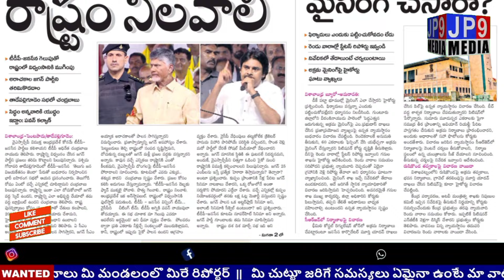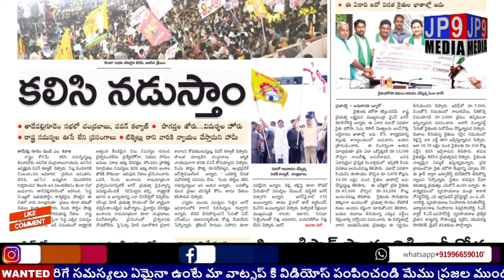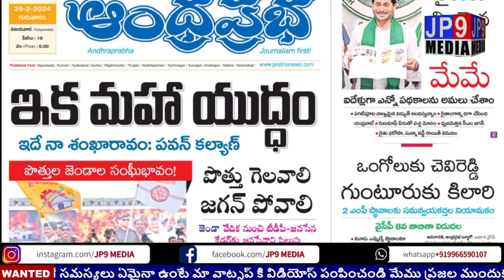ఆంధ్రప్రదేశ్ లో ఈరోజు వివిధ పత్రికలలో మెయిన్ హెడ్ లైన్స్ |Today All News Papers May Headlines |29.02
ఆంధ్రప్రదేశ్ లో ఈరోజు వివిధ పత్రికలలో మెయిన్ హెడ్ లైన్స్ |Today All News Papers May Headlines |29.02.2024